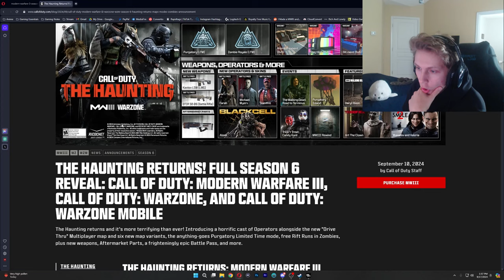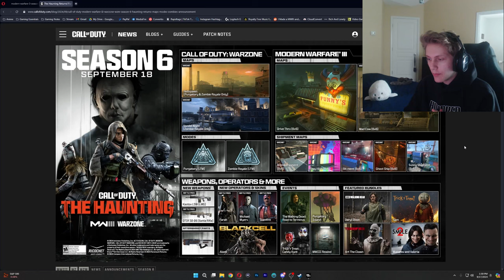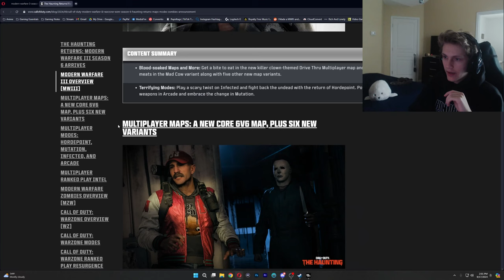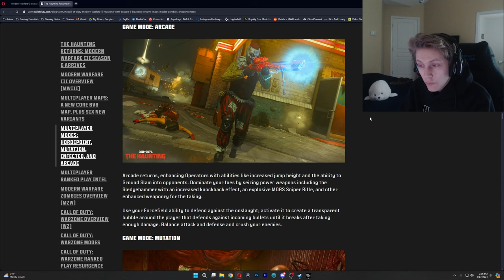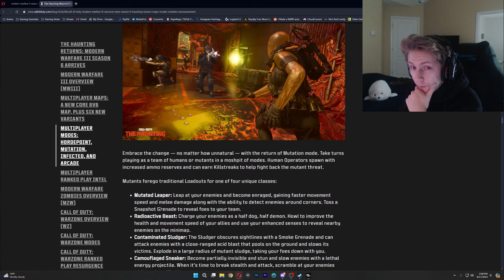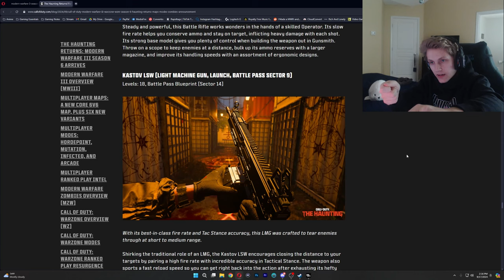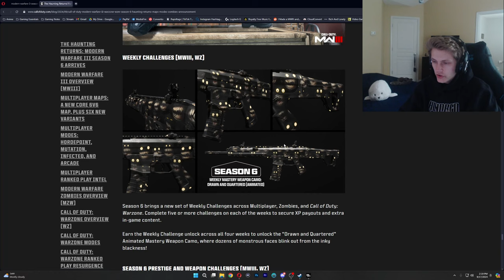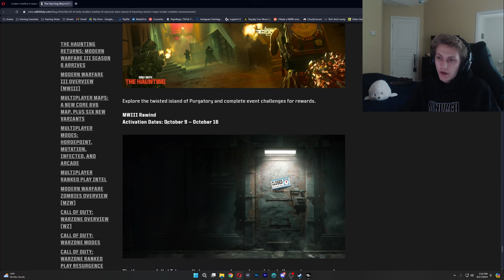SEASON 6 of MODERN WARFARE 3 is getting spooky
SOCIALS BELOW!

EDITOR: Me :)